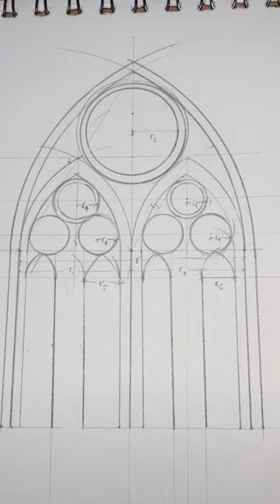Easy steps to draw gothic architecture window🪟